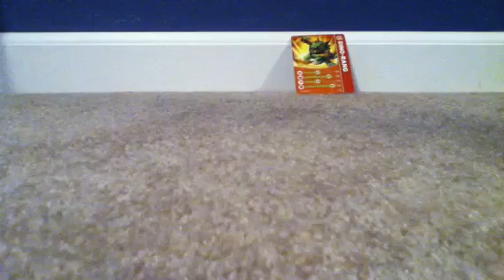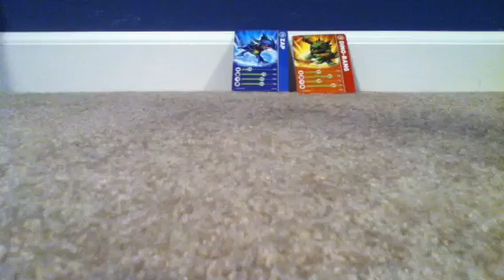Adventures of the Skylanders movie act 2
The Skylanders continue at there journey to defeat the evil one

While Adventures of the Skylanders is made for general audiences, there might be language that parents don't want their children under thirteen to repeat in public. Granted it's only words like shut up and crap, but still.